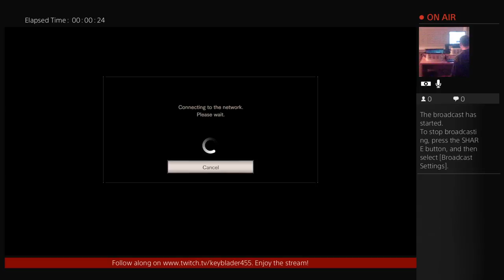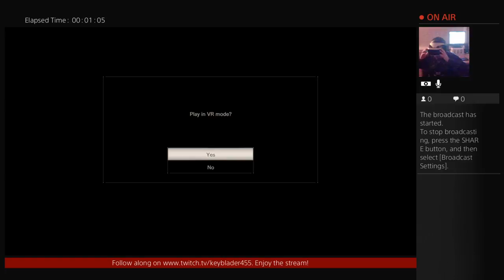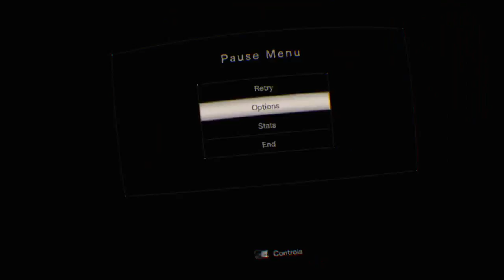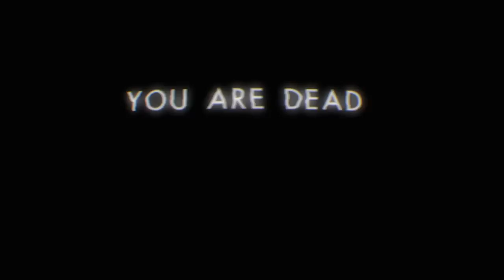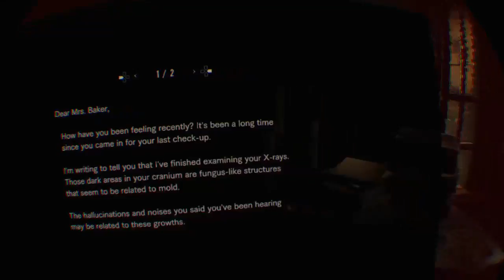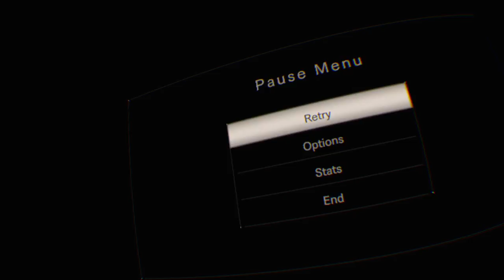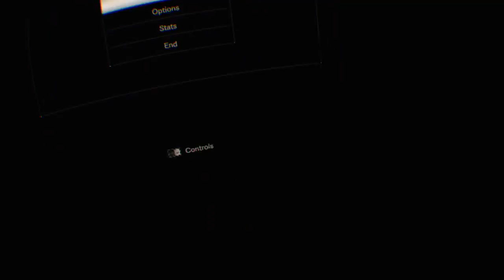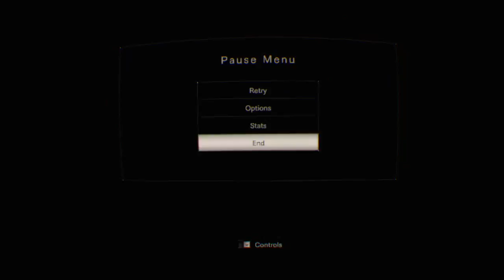Resident Evil 7 VR Part 4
Do I dare continue on in vr for this game? Yup!